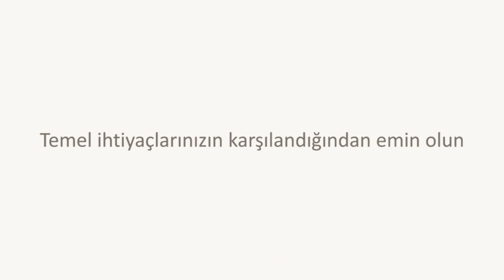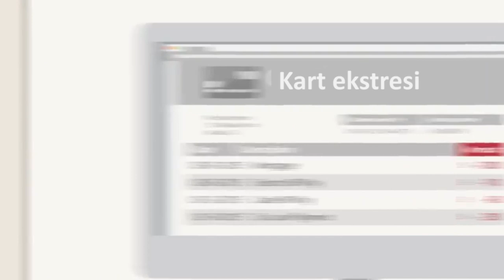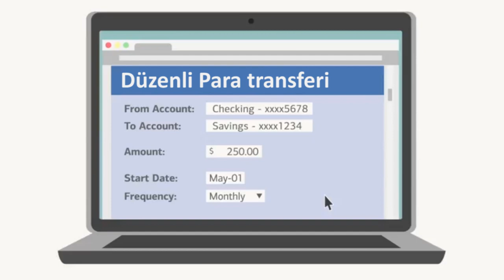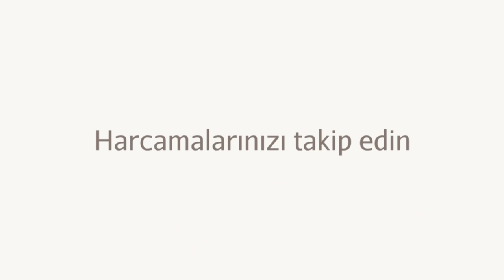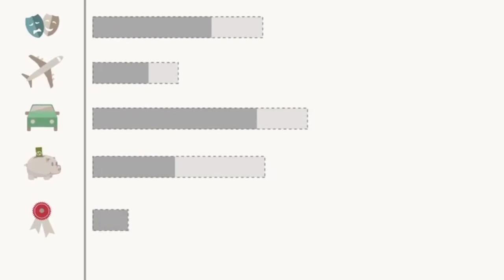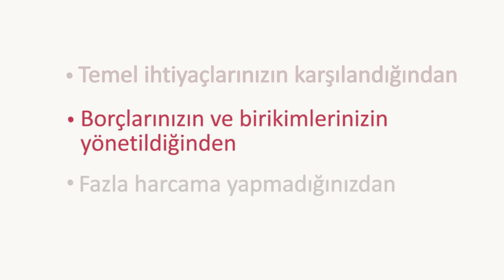Harcamalarınızı Takip Etme ve Yönetme - İyi Para Harcama Alışkanlıkları (Ekonomi ve Finans)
Options for tracking and managing your spending - by Better Money Habits